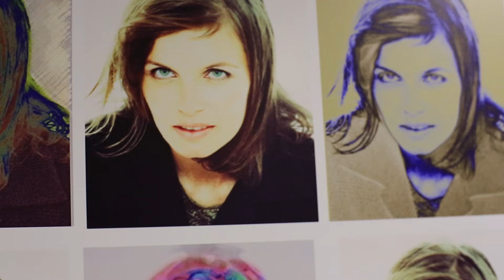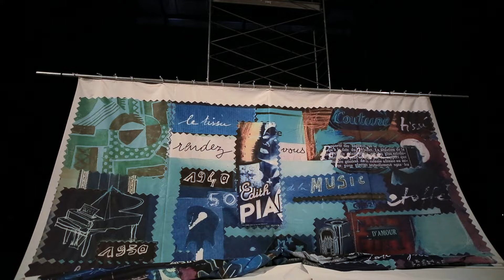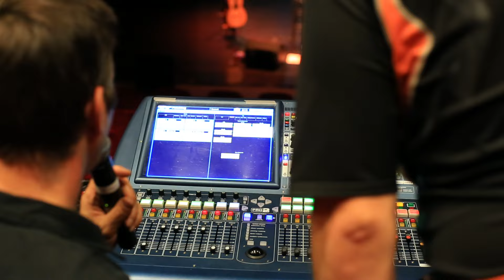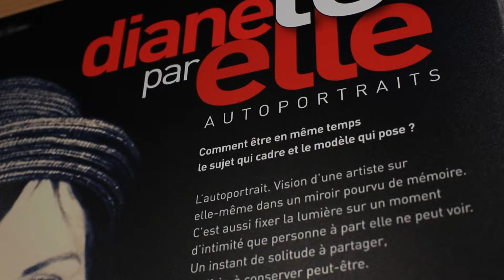Diane Tell - Moving Postcard from Biscarosse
Écoutez les chansons les plus populaires de Diane Tell sur YouTube

Installation de l'Expo Concert du 6 octobre 2012 à Biscarrosse.

Tirages : Jérôme Beluze - Décor : Muriel Abadie - Equipe technique de l'Arcanson : Bernard, Fred, Rémi, Bernard

K'méléon - Paroles : Boris BERGMAN - Musique : Paul YVES/Diane TELL - Editions : Tuta Music Inc./Pichi Poi - Extrait de l'album Dégriff'moi.